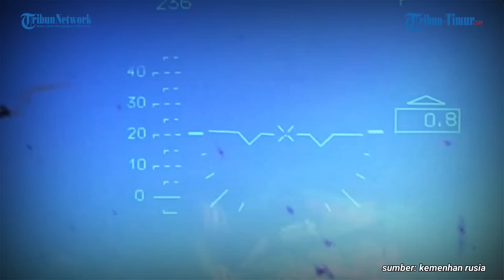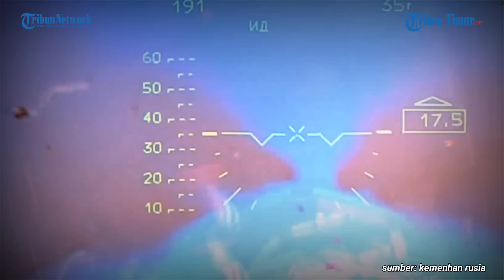Helikopter Serang Ka-52 Rusia Luncurkan Rudal ke Titik Pertahanan Militer Ukraina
TRIBUN-TIMUR.COM - Kementerian Pertahanan Rusia merilis rekaman pekerjaan tempur awak helikopter serang Ka-52 Angkatan Udara Rusia.

Rekamannya diunggah di Telegram resmi Kemhan Rusia pada Senin, 15 Mei 2023.

Tampak helikopter dipersiapkan dengan sejumlah rudal dan menyerang ke target.

Dalam keterangan unggahan disebutkan selama serangan mendadak, pilot penerbangan tentara meluncurkan rudal ke titik-titik pertahanan Angkatan Bersenjata Ukraina yang ditemukan.

"Akibat penggunaan pertempuran, pusat kendali musuh dan kendaraan lapis baja dihancurkan," jelas narasi unggahan.